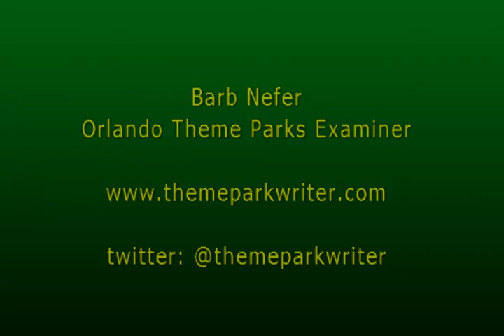Dave Kesting Festival Proprietor talks about beverages and pairings at 2016 Epcot Flower & Garden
Dave Kesting talks about adding food & beverage to Flower & Garden festival, that the selections are totally different with the emphasis on fresh flavors and locally sourced. That the frozen beverages are offered with or without the paired alcohol,  the suggested pairings with the menu items and that some of brews are only available at the festival or the brewery.